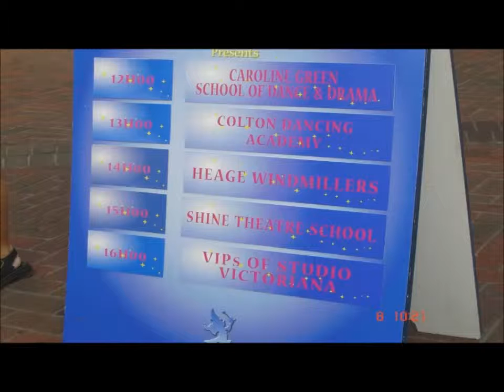Heage Windmillers - DisneyLand Paris 2005